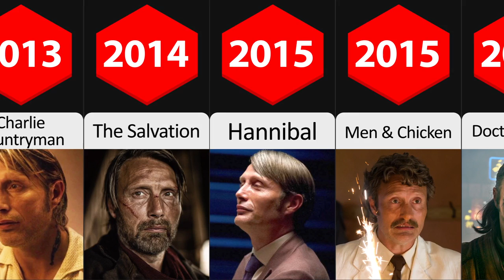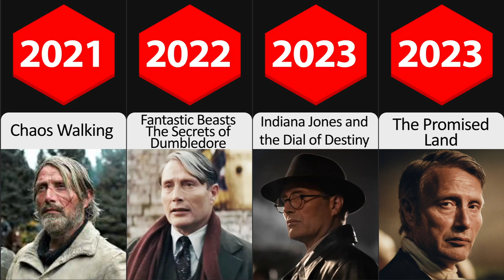Mads Mikkelsen all roles and movies/1996-2023/complete list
Mads Dittmann Mikkelsenis a Danish actor. Originally a gymnast and dancer, he rose to fame in Denmark as an actor for his roles such as Tonny in the first two films of the Pusher film trilogy (1996, 2004), Detective Sergeant Allan Fischer in the television series Rejseholdet (2000–2004), Niels in Open Hearts (2002), Svend in The Green Butchers (2003), Ivan in Adam's Apples (2005) and Jacob Petersen in After the Wedding (2006).
Mikkelsen achieved worldwide recognition for playing the main antagonist Le Chiffre in the twenty-first James Bond film, Casino Royale (2006).His other roles include Igor Stravinsky in Coco Chanel & Igor Stravinsky (2008), Johann Friedrich Struensee in A Royal Affair (2012), his Cannes Film Festival Best Actor Award-winning performance as Lucas in the Danish film The Hunt (2012), Dr. Hannibal Lecter in the television series Hannibal (2013–2015), Kaecilius in Marvel's Doctor Strange (2016), Galen Erso in Lucasfilm's Rogue One (2016), Cliff Unger in Hideo Kojima's video game Death Stranding (2019), his BAFTA-nominated role as Martin in Another Round (2020) and Gellert Grindelwald in Fantastic Beasts: The Secrets of Dumbledore (2022).